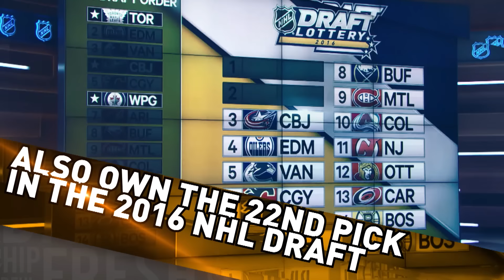Where They Stand: Winnipeg Jets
It wasn't the best season for the Winnipeg Jets but they got mighty lucky in the Draft Lottery.